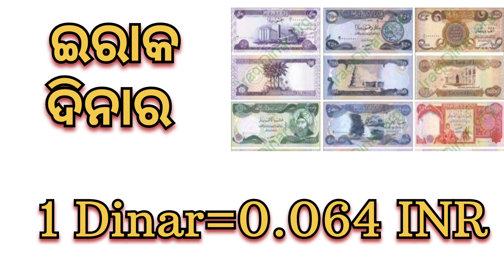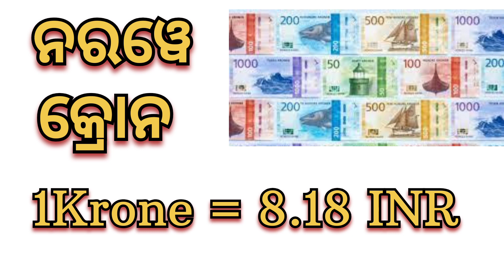ପୃଥିବୀ ର ବିଭିନ୍ନ ଦେଶ ରେ ପ୍ରଚଳିତ ମୁଦ୍ରା 💰💵💲//ଏହି ସବୁ ମୁଦ୍ରା ର ଭାରତୀୟ ମୁଦ୍ରା ରେ ଥିବା ମୂଲ୍ୟ//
ପୃଥିବୀ ର ବିଭିନ୍ନ ଦେଶ ରେ ପ୍ରଚଳିତ ମୁଦ୍ରା
ଏହି ସବୁ ମୁଦ୍ରା ର ଭାରତୀୟ ମୁଦ୍ରା ରେ ଥିବା ମୂଲ୍ୟ
currency of different countries and their value in Indian Rupees

study and Art with Dipti